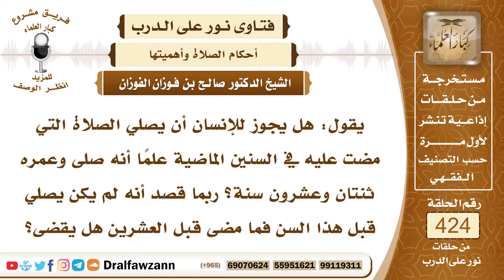5747- شخص بدأ يصلي وعمره عشرون سنة فما الواجب عليه؟ - الشيخ صالح الفوزان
"5747- يقول: هل يجوز للإنسان أن يصلي الصلاة التي مضت عليه في السنين الماضية علمًا أنه صلى وعمره ثنتان وعشرون سنة؟ ربما قصد أنه لم يكن يصلي قبل هذا السن فما مضى قبل العشرين هل يقضى؟
الجواب: الواجب عليه التوبة إلى الله عز وجل والمحافظة على الصلاة ولا يقضي الصلوات التي تركها تكفيه التوبة.
السيرة الذاتية:
للاشتراك في قناة الشيخ صالح الفوزان

14_ الشيخ محمد أمين الشنقيطي
يتيوب

15_سماحة المفتي عبد العزيز آل الشيخ
 يوتيوب

رئيس الفريق
لمشروع كبار العلماء